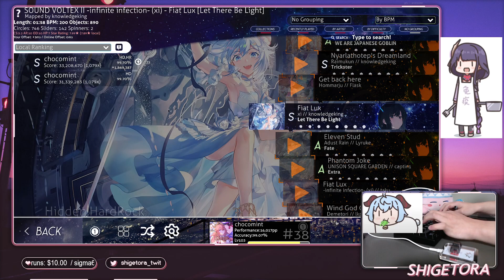xi - Fiat Lux [Let There Be Light] +HDHR 99.70% FC